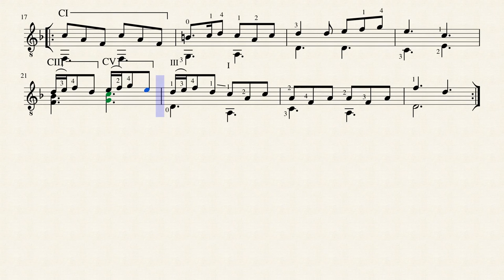John Nugent - Turlough O'Carolan (1670 - 1738)